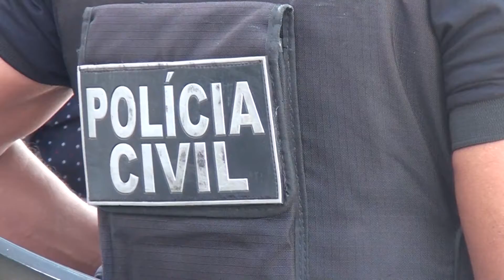Buscas para tentar encontrar corpos na zona oeste